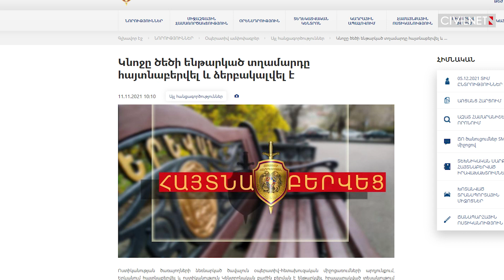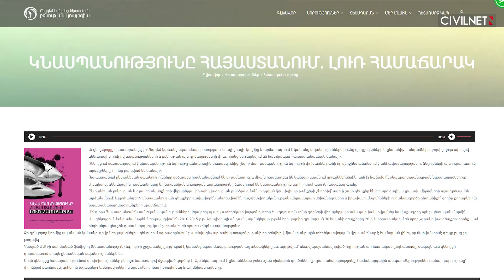Լռության փոխարեն՝ ահազանգ․ բռնության դեպքերի ականատեսները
Նոյեմբերի 25-ից մեկնարկել է «Ընդդեմ գենդերային բռնության 16-օրյակը»։ Այն ուղղված է կանանց դեմ բռնության բոլոր ձևերի վերացմանը: ՍիվիլՆեթը զրուցել է հանրային միջավայրում կնոջ նկատմամբ իրականացված բռնության ականատեսների հետ, որոնք ոչ թե լռել, այլ ահազանգել են դեպքի մասին։